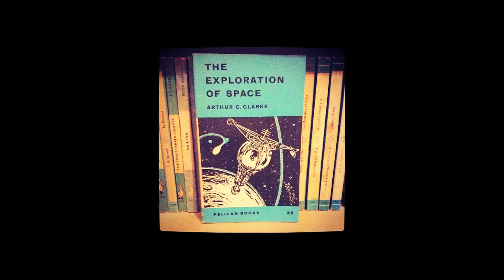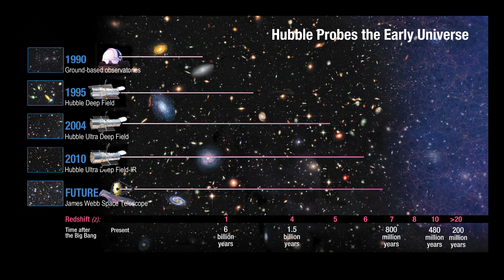Hubble's Universe with Terence Dickinson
North America's best-selling astronomy writer and author of many books, Terence Dickinson personally introduces Hubble's Universe: Greatest Discoveries and Latest Images from Firefly Books.  From his personal star-gazing observatory, Dickinson describes his fascination with all things space, and in the process demonstrates just how accessible he can make the universe for laypersons and enthusiasts alike.  Of course, he is assisted in this video by just a few of more than 300 of the very best Hubble Telescope images he has carefully chosen to include in the book.

"Part gorgeous coffee-table book, part accessible and mesmerizing astronomy book, Dickinson's latest is a treasure map to the majesty of our universe." -- Publishers Weekly

For more information about Terence Dickson's published works, including international bestsellers NightWatch and The Backyard Astronomer's Guide, please

Produced by BookShorts Literacy Program for Firefly Books, with the assistance of Ontario Media Development Corp and Canadian Heritage Canada Book Fund.